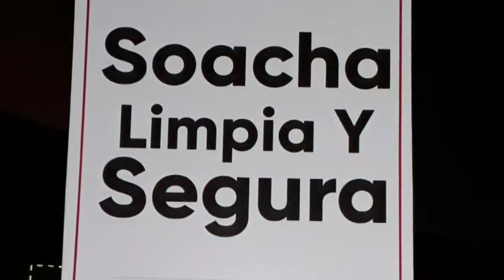Soacha Iniciativa Ciudadana en el lanzamiento de la campaña Soacha Limpia y segura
Alianza entre las empresas Sociluz y Aseo Internacional